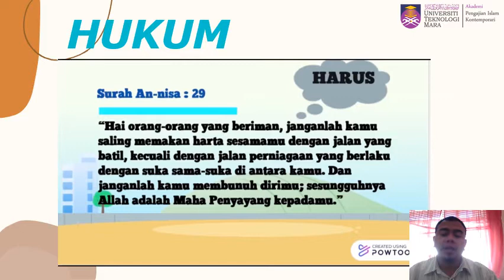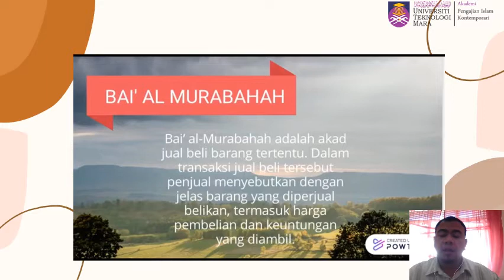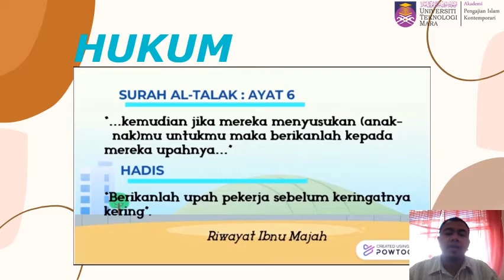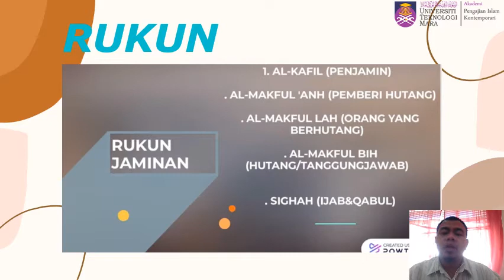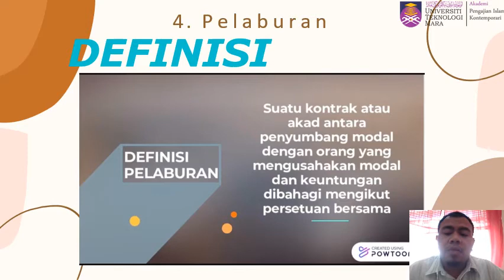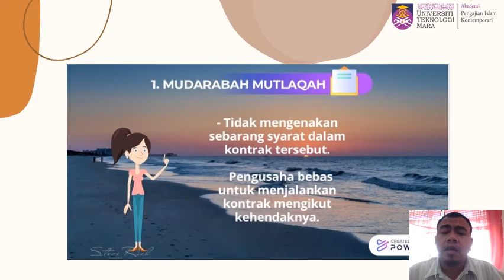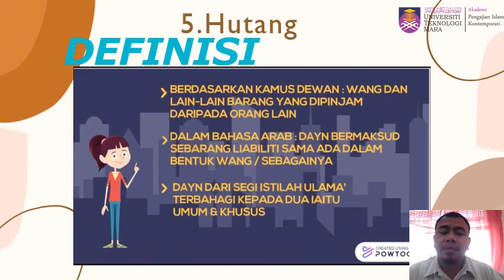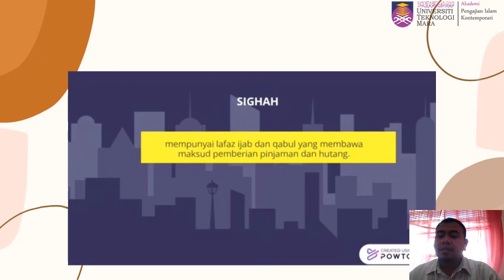CTU241 Topik 12 Jenis-Jenis Kontrak